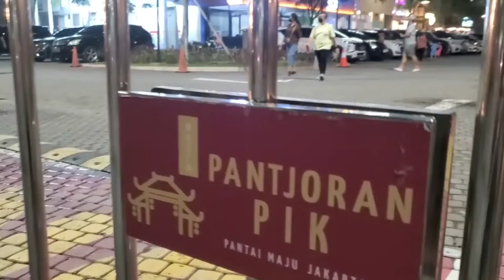Jalan-Jalan malam di PIK Jakarta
guys ini kita lagi jalan jalan di PIK pantai indah kapuk jakarta.menikmati pemandangan malam